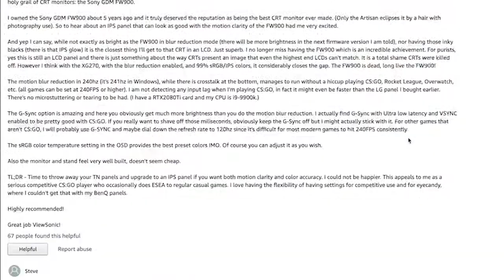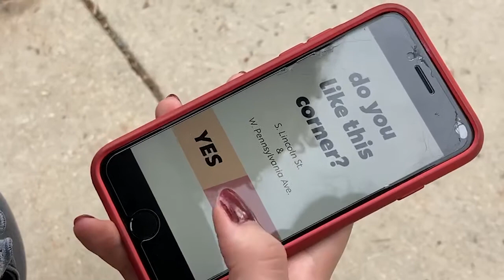4 corners (Draft)